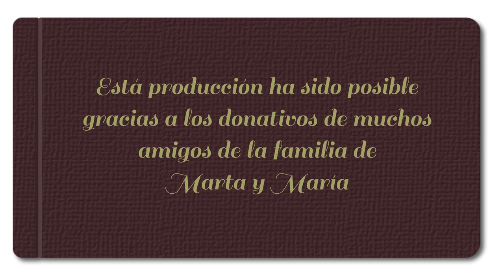Videoclip Confiaré - Nacho Blasco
Una canción de lucha y esperanza, que nos emociona y que nos llega al alma cada vez que la escuchamos.

Marta y María son dos niñas de Castellón que padecen una enfermedad muy grabe llamada Batten CLN6, la cual no tiene curación.
Actualmente forman parte de un ensayo clínico en el Neurosciences Center of Nationwide Children’s Hospital de Ohio en EEUU, que trata de buscar una cura. Lo cual es un rayo de esperanza pero también deriva en unos gastos continuos muy elevados para toda la familia.